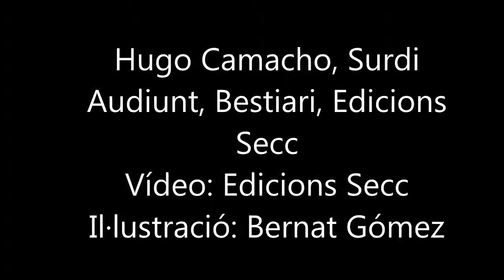Les Falugues: Surdi Audiunt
Dotze bèsties han escapat i corrent, fortes i perilloses pels nostres carrers, amagueu, nens i vells, tanqueu portes i finestres, dotze caçadors  les encalcen, ningú estarà segur fins que totes siguin dins el Bestiari!

"Les falugues són petites bestioles que t'entren pels ulls i el nas i que et deixen sord i com jo sóc sord, potser em varen entrar les falugues i no em vaig enterar"
Hugo Camacho, Les falugues, Surdi audiunt,  Bestiari, Edicions Secc
Vídeo: Edicions Secc
Il·lustració: Bernat Gómez